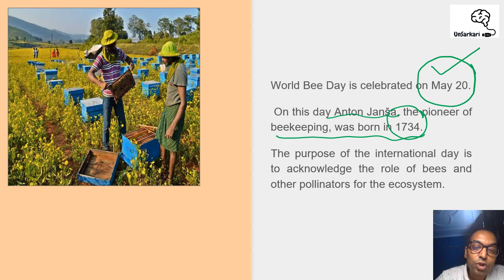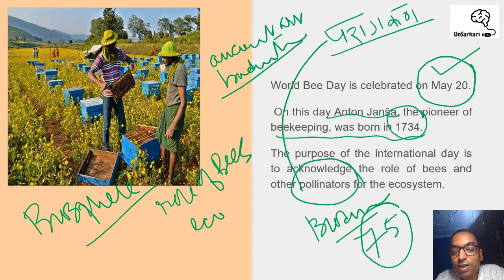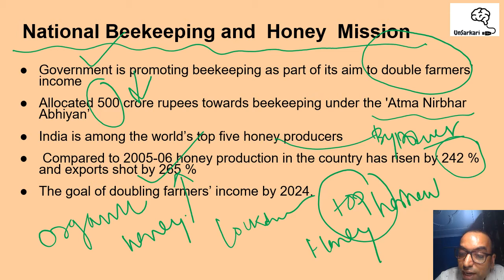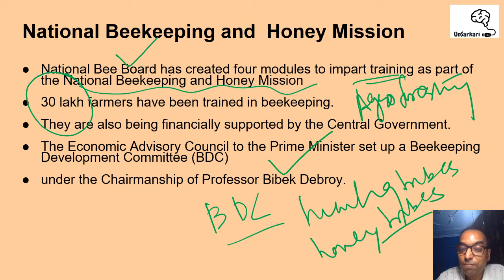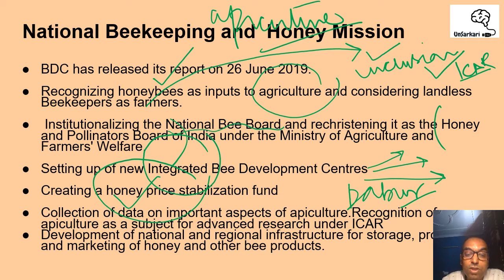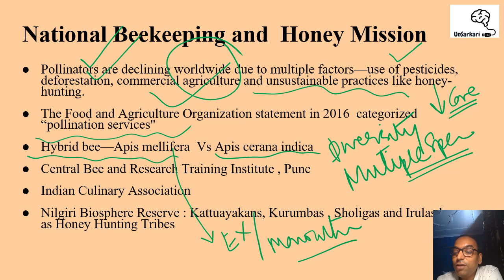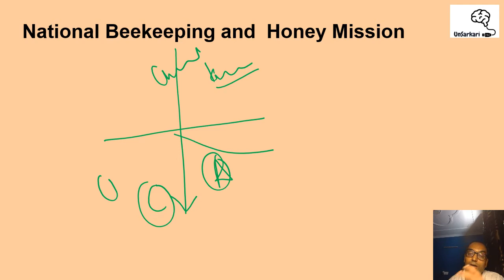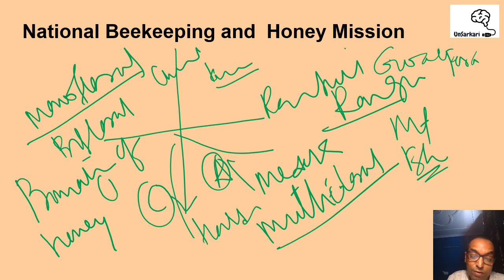National Bee Keeping and Honey mission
Video describes the need, utility and the aims of the National Bee Keeping and Honey Mission.
00:00 introduction
00:16 beekeeping
00:20 Atmanirbhar Abhyian
00:43 part of double farmer income
00:50 urban beekeeping culture
01:18 world bee day may 20
01:29 why world beekeeping day celebrated ?
01:42 acknowledge role of bee in ecosystem
01:52 pollinators
02:12 beekeeping - ancient art and tradition in India
02:25 importance of bee for biosphere reserve
02:51 national beekeeping and honey production
03:04 india in world top five honey producers
03:24 honey production raise in 242% and export short by 265%
03:36 organic food specially Sikkim
03:46 horticulture
04:00 impart training as part of nation beekeeping and honey production
04:23 30 lakh farmers been trained in beekeeping
04:32 Agroforestry
04:45 BDC- beekeeping development committee
05:16 integrated bee development center promoted
05:26 created  a honey price stabilization fund
05:50 study of honey apiculture
05:58 ICAR
06:14 reginal infrastructure for storage, processing, deforestation
06:23 pollinators declining world wise
06:32 reason use of pesticides, deforestation, commercial agriculture
06:57 pollination services
07:20 hybrid bee- apisa mellifera (expensive, Mono floral culture)
07:35 apis cerana indica- (multifloral culture, less expensive)
08:17 Nilgiris biosphere reserve
08:23 honey hunting tribes
09:03 centers in India
09:53 Mono floral, Bia floral, multifloral